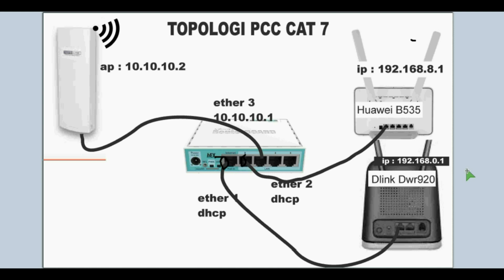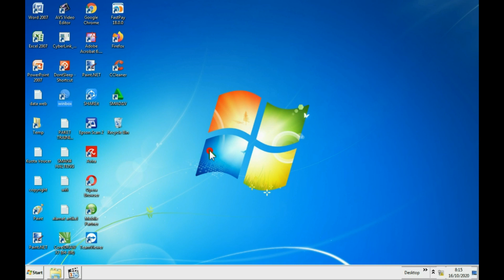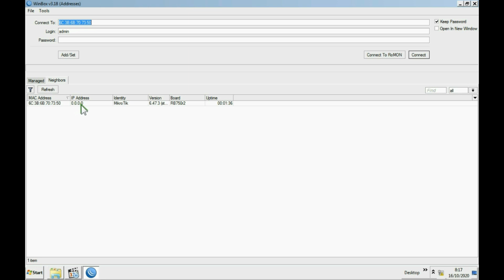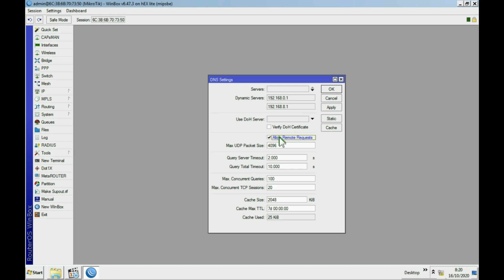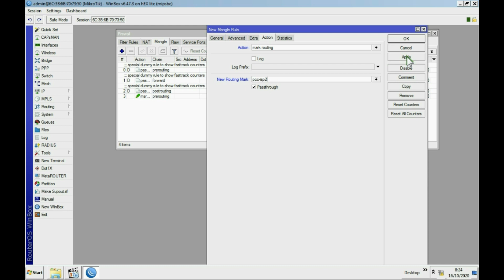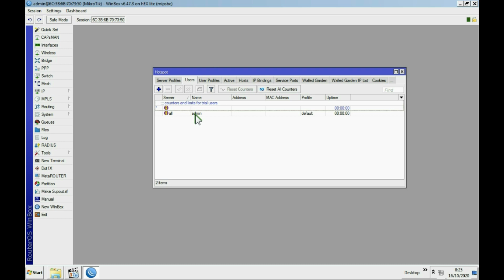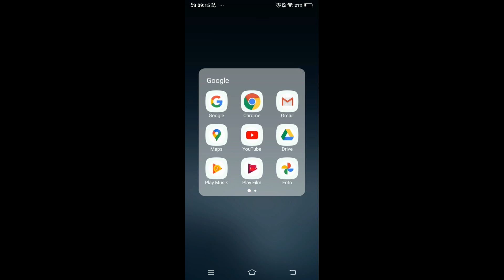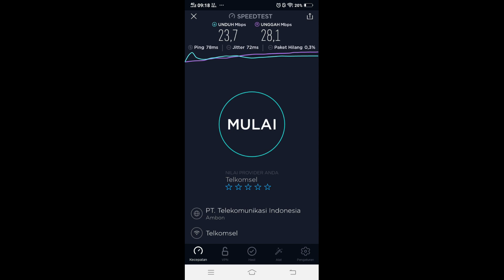🌐 LOAD BALANCE PCC DENGAN 2 ROUTER PEFORMA CAT 7 DAN MIRIP CAT 7 I HUAWEI B535 & DLINK DWR920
LOAD BALANCE  METODE PCC DENGAN 2 ROUTER CAT 7  I  HUAWEI B535 & DLINK DWR920

Mengapa load balance metode per connection classifier ( pcc ) karena untuk menyeimbangkan atau membuat jaringan wifi balance

PCC bukan 1 tambah 1 sama dengan 2, akan tetapi membuat load atau performa  jaringan wifi menjadi selalu stabil

Jika menggunakan hanya 1 router lte, jika terjadi penurunan performa maka tidak ada jeda untuk refresh

Sehingga menggunakan 2 router lte sebagai sumber internet dan di seimbangkan lewat load balance dengan metoda pcc maka lebih stabil

Pada video kali load balance pcc dengan menggunakan 2 router lte cat 7 yaitu huawei B535 dab dlink dwr920

Di seting di leptop dan di pancarkan lewat access point totolink cp300
apa keuntunganya :
1. Jaringan stabil bebas dari low speed, blank leg dan lainya
2. Membuat router lebih awet karena beban ringan
3. Pelanggan puas
4. Profit meningkat

Nimbus . 2. Emotional_Love_Theme. 3. Rainbow_Forest. 4.Island_Wave. 5. Waterfall 6. Boardwalk 6. Under_the_Wire 7. Terrier_Waltz 8. Timeless 9. Last_Train_to_Mars 10.Yiddish_Sadness 11. Take_Me_to_the_Depths